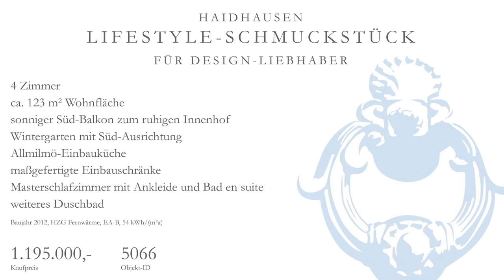Graf Immobilien verkauft Designer Wohnung in Haidhausen